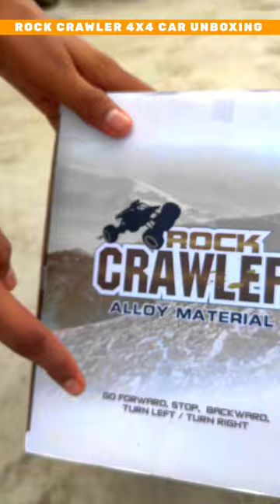ROCK CRAWLER 4X4 CAR UNBOXING 👍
BUY LINK 🖇️🔗